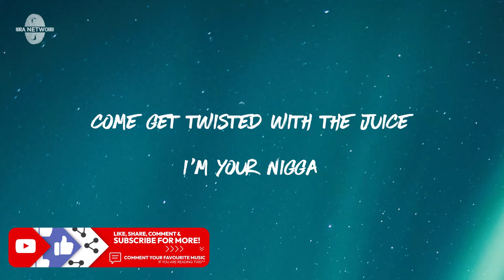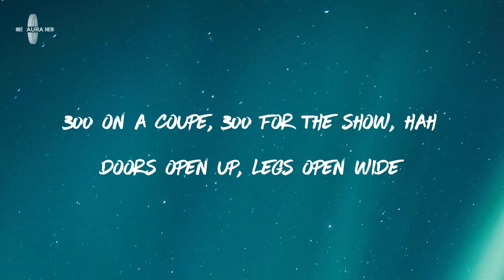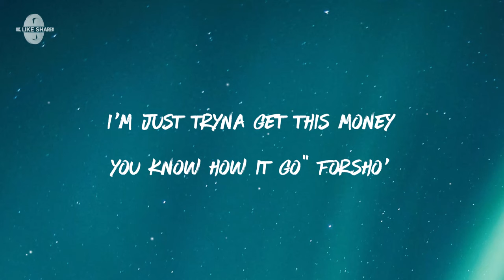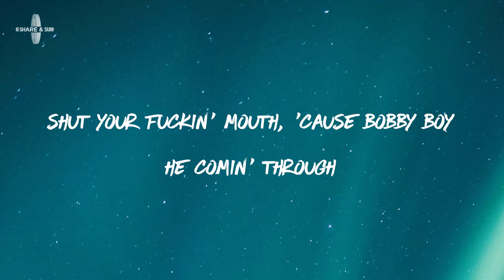French Montana - Twisted Ft. A$AP Rocky, Juicy J, Logic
Lyrics for "French Montana - Twisted"

[Intro: French Montana & A$AP Rocky]
Hah
Mafia
Twisted off the juice, twisted, twisted off the juice (Hah)

[Chorus: Juicy J & French Montana]
Dance like you dancin' on a pole (On a pole, hah)
Dance, dance like you dancin' on a pole (On a pole, hah)
Dance like you dancin' on a pole (On a pole)
Twisted off the juice, twisted, twisted off the juice
Come get twisted with the Juice, I'm your n***a
Fuck with Montana, bitch, that's my nigga

[Verse 1: French Montana & Juicy J]
1 AM, she was callin' me papi (Hah)
2 AM, we met up at the lobby (Hah)
3 AM, yeah, I was gettin' sloppy (Hah)
At 4 AM, I passed her to Rocky (Hah)
This the same bitch, on that same shit (Hah)
Ain't got no talent, she's just known for suckin' famous dicks (Hah)
N s ballin' out, buyin' all kinda gifts
Shawty's pussy must be dope, 'cause n***s can't quit
For that fame they bussin, nothin' strange to us (Hah)
Bitches tweakin' like they on angel dust
When I park that Lec', and slide through the back
Bitches hoppin' off the pole like, "Where the paper at?"
Fuck with Montana, 'cause I'm your n***a
Black Rollie Barack, Ciroc in my liver
Who the fuck is this? Pull up in a Gati with a three quarter mink
Shawty ridin' shotty with a rock like a brick hit
Yeah, that's that drip
I got brown bags, loads, tic-tac-toe, X's, O's
Dance like you dancin' on a pole (Hah)
300 on a coupe, 300 for the show (Hah)
Doors open up, legs open wide
Grind 'til the night over, I ain't come up overnight (Hah)
Twisted off the juice, top off the roof

[Chorus: Juicy J, French Montana & A$AP Rocky]
Dance like you dancin' on a pole (How you like)
Dance, dance like you dancin' on a pole (How you like)
Dance, dance like you dancin' on a pole (On a pole)
Come get twisted with the Juice, I'm your nigga

French Montana, A$AP Rocky, French Montana Latest, Twisted Lyrics, Twisted Lyrics Video